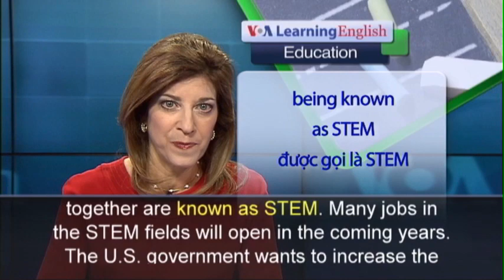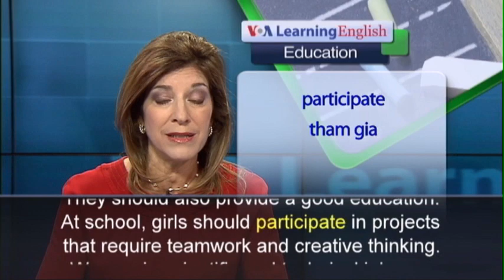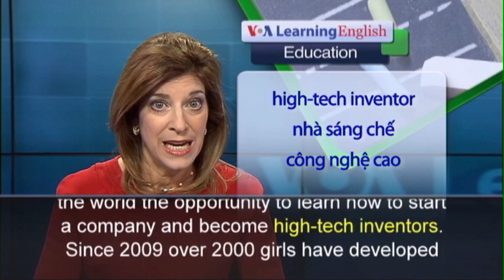Phát âm chuẩn cùng VOA - Anh ngữ đặc biệt: More Female Engineers (VOA)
Not enough American students want to be engineers, mathematicians, or scientists. The Obama administration wants to change that, and it is spending money to do it. The government will invest $3 billion to educate young Americans in science, technology, engineering, and math. The four areas together are known as STEM. Many jobs in the STEM fields will open in the coming years. The U.S. government wants to increase the number of Americans who can get those jobs.  But girls appear far less interested in STEM subjects than boys.  Only 25 percent of STEM students are girls. Debbie Sterling is an engineer. She invented a construction toy for girls. The name of the toy is "Goldie Blox." Ms. Sterling hopes Goldie Blox will help girls become engineers and builders. Experts say parents should do more than just buy toys to interest their daughters in STEM subjects. They should also provide a good education. At school, girls should participate in projects that require teamwork and creative thinking. Women in scientific and technical jobs are also working to encourage young women to explore STEM. One is Anu Tewary. After she had a daughter, she started Technovation Challenge. Technovation offers girls around the world the opportunity to learn how to start a company and become high-tech inventors. Since 2009 over 2000 girls have developed mobile phone applications. There’s a good chance that soon, more young women who use mobile phones will also develop programs for them.